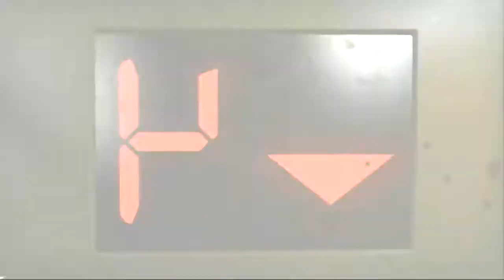Left 4 dead 2 Intro en Español - HD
Intro doblado en Español de Left 4 Dead 2.